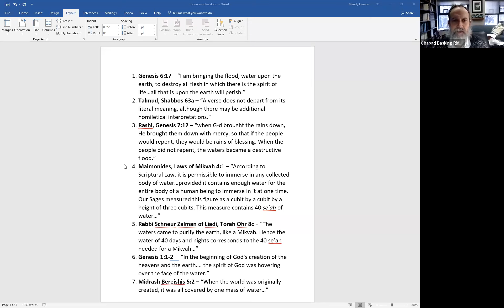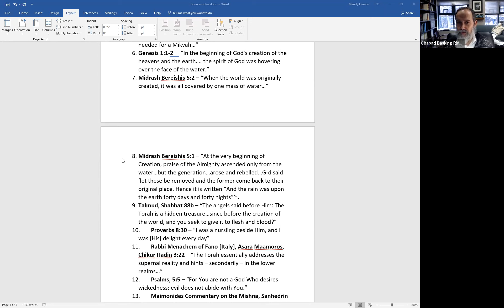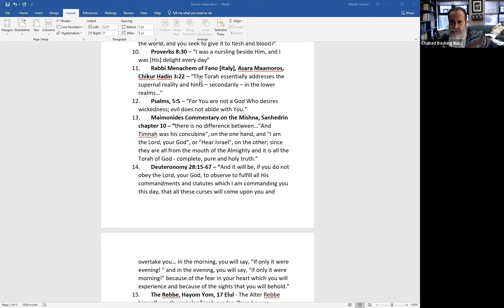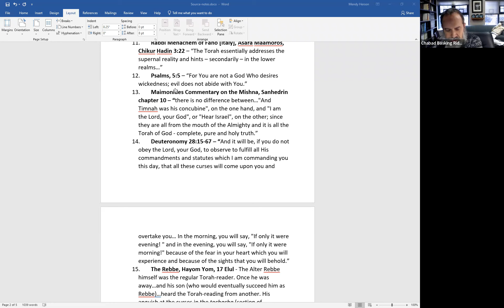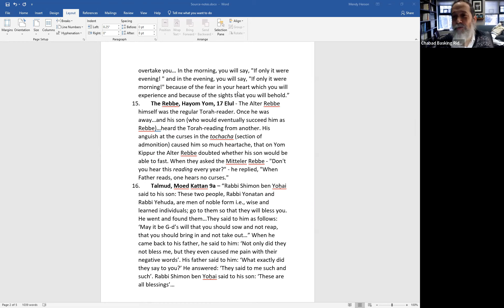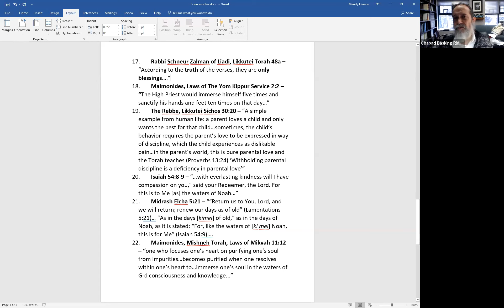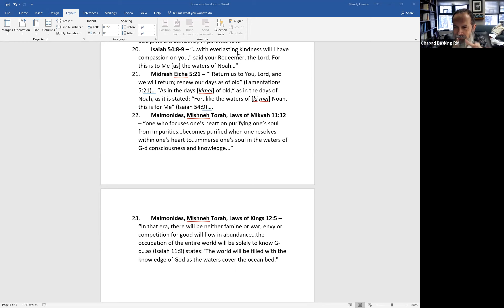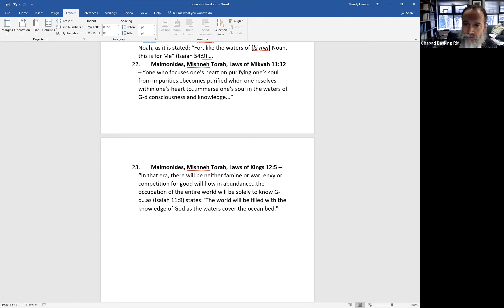2022 Oct 23 Sunday Deep Dive: Kabbalistic Insight Into Noah and the Flood